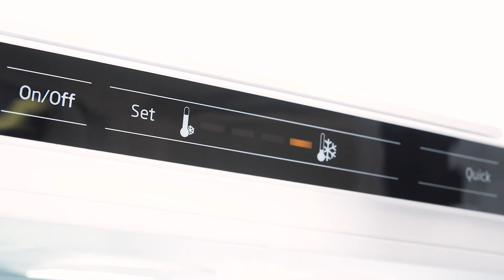Blomberg KNE4551iA++ køle-fryseskab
Blomberg KNE4551iA++ fritstående integreret-fryseskab. Se mere om produktet her

Videoens undertekster:
Med et køle-fryseskab som det her får dine madvarer den bedst mulige opbevaring, og så sker det endda på rigtig bæredygtig vis. Derudover får du et integreret skab, som med fordel kan stå i åbne køkken-alrum, uden at det støjer eller generer. Modellen har nemlig et lækkert, lavt lydniveau.
Køleskabet er udstyret med ventileret køling, hvilket betyder at alle dine varer får en jævn og konstant temperering. Det vil sørge for at dine madvarer bevarer en længere holdbarhed, og vil ligeledes betyde at du kan placere dem hvor som helst i køleskabet, uden at du skal bekymre dig for udsving i temperaturen.
Selvom vi elsker hvidevarer, ved vi godt at livet også handler om andre ting. Derfor kan du glæde dig over, at med den her model, behøver du ikke bøvle med at afrimning i tide og utide. Det er nemlig udstyret med no-frost, hvilket fungerer ved at fugten i skabet samles op, så den ikke lægger sig på madvarerne og på måde skaber rimskader. Den automatiske afrimning sørger for at du hele tiden har et skab med den fulde kapacitet, og dine varer vil ligeledes have en meget længere holdbarhed.
Du behøver heller ikke være i tvivl om temperaturen i skabet, da du ved hjælp af den elektroniske temperaturstyring altid kan se præcis hvilken temperatur skabet står på.
Du får en lækker og rummelig indretning i hele skabet. I køledelen får du tre hylder, samt en flaskehylde. Du får to skuffer, en stor grøntsagsskuffe og en smart nulzone-skuffe, som bevarer en konstant temperatur på 0 grader, hvilket er helt optimalt for opbevaring af kød og andre ferskvarer.
I frysedelen der får du tre store skuffer, så du har let og ubesværet adgang til dine varer. Øverst finder du en lille isterningeskuffe til isterninger og lignende.
Som en ekstra lækker feature er skabet udstyret med LED-belysning, som giver dig en god og langtidsholdbar belysning i dit skab.